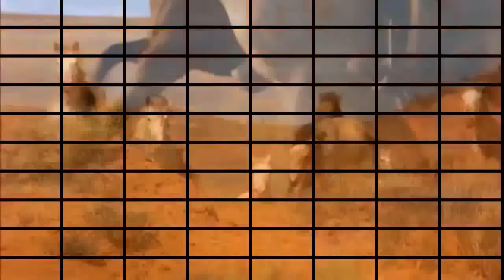Lakota dream song The Last of the Mohicans